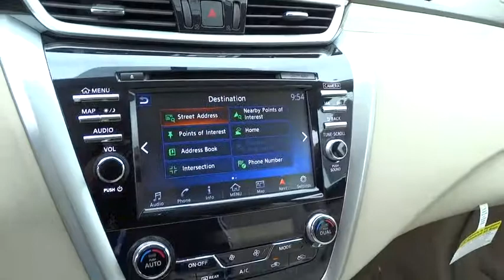2015 Nissan Murano San Antonio, Austin, Houston, New Braunfels, Helotes, TX N51732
2015 Nissan Murano

Gunn Nissan
12838 San Predro